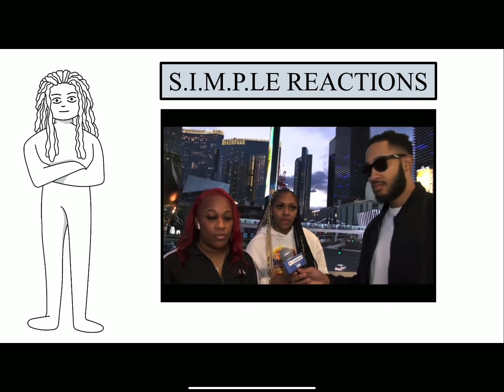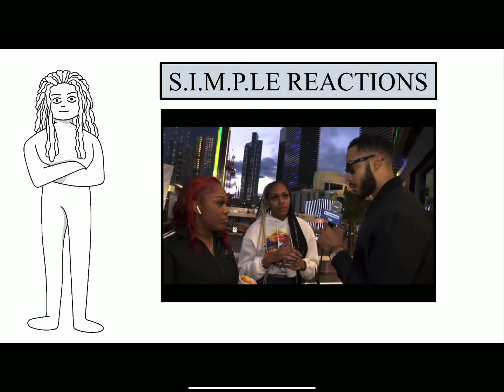Who Needs Therapy When You Have Friends! (Mediocre Tutorials and Reviews x It’s Complicated)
This collaboration with mediocretutorialsandreviews and itscomplicated in Las Vegas. This clip covers a look at how emotional abuse and mental health is viewed by some of the public.